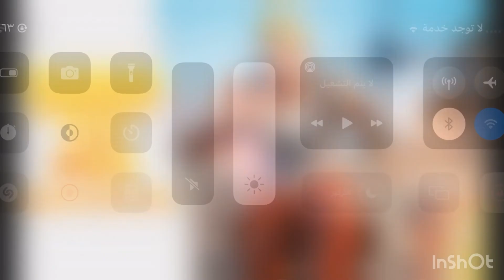فورت نايت نورالدين في موريتانيًا حف مرة الاولى ؟